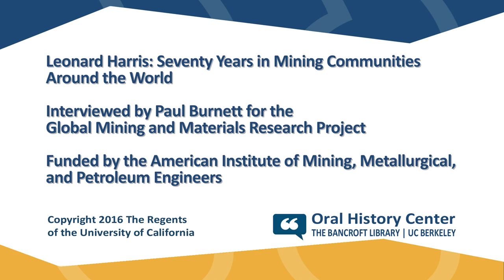Leonard Harris: Seventy Years in Mining Communities around the World - Part 2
This interview was conducted as a part of the “Global Mining and Materials Research” project focusing on key transitions in technology, policy, and geopolitics that have brought mining to its current state worldwide. The interview was conducted by Paul Burnett in 2015, Oral History Center of the Bancroft Library, The Bancroft Library, University of California, Berkeley, 2015.

The interview with Mr. Harris was funded in part by the American Institute of Mining, Metallurgical, and Petroleum Engineers (AIME), as Mr. Harris is a member of the Society for Mining, Metallurgy & Exploration, one of AIME’s Member Societies.

AIME later partnered again with Berkeley to obtain copies of the full recordings to upload to AIME’s YouTube Channel.